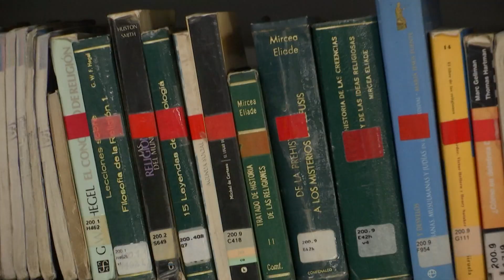Mirar distinto: espacios literarios para disfrutar - Telemedellín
Las bibliotecas son espacios culturales en los que se vale conversar, encontrarse, disfrutar de programación cultural y redescubrir las historias, por ello, nace “Mirar distinto”, una estrategia que invita a apropiarse de estas, teniendo en cuenta todo su potencial.